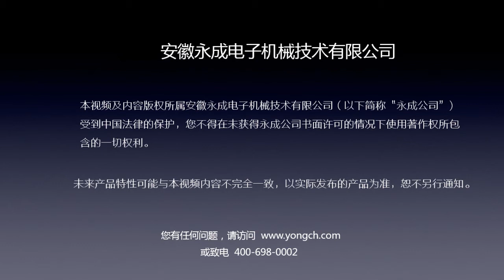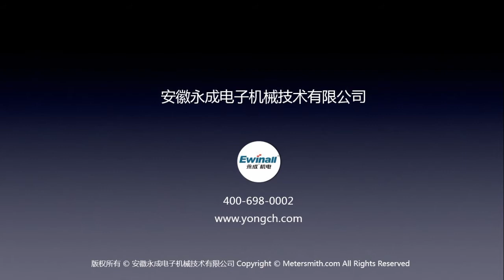Our fully automatic packing machine in COFCO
COFCO is our biggest grain factory in china,belongs to our goverment,our fully automatic packing machine is very suitable for rice mill and grain factory.

Anhui
Contact:Chen kun

As No 1 market in china,we are sure you will get a big suprise when you come to visit our factory.